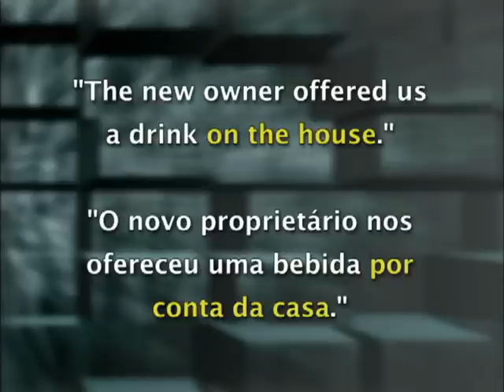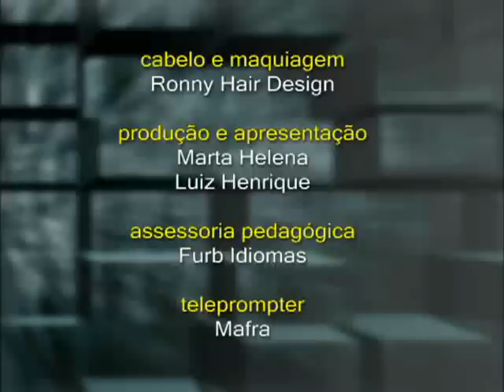O MUNDO FALA - EXPRESSÕES IDIOMÁTICAS - MONEY